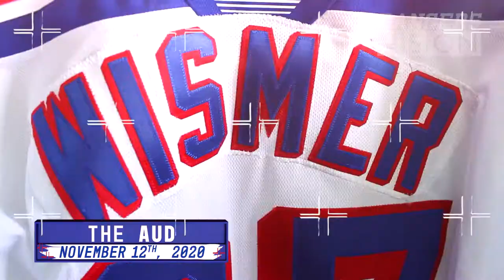Interview | Jack Wismer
Rangers Vision learns a bit about our recently acquired trade from the Flint Firebirds, forward, Jack Wismer.  We ask him about the trade, what he brings to the team, and what he's looking forward to as a Kitchener Ranger.